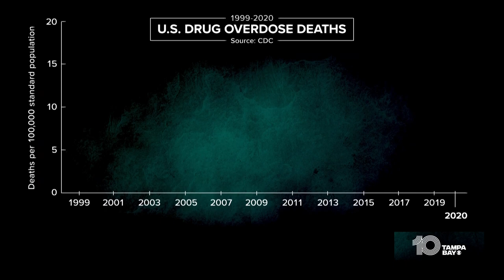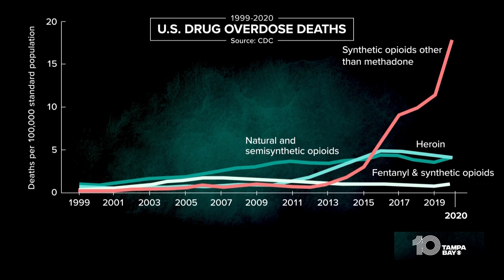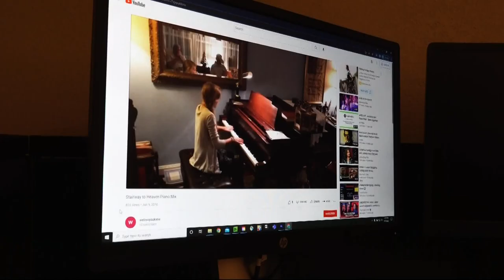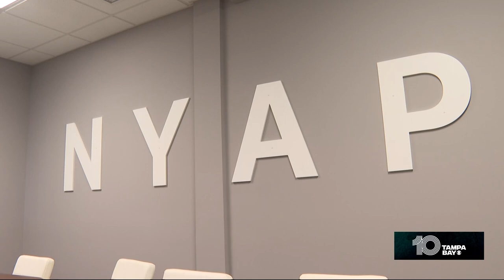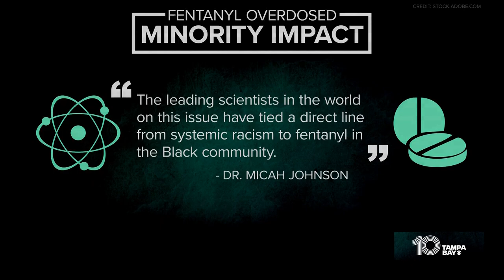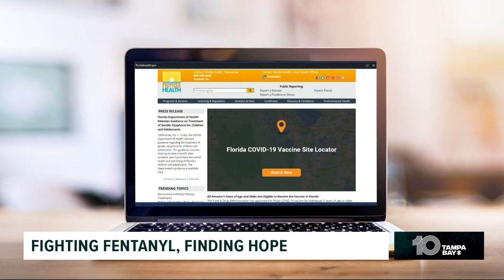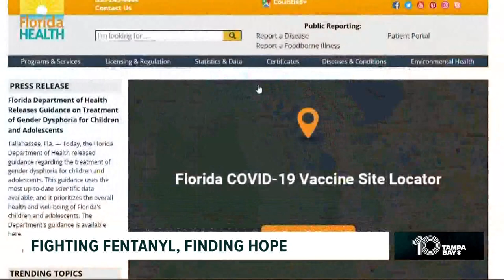Help is here: Local resources for those battling substance use disorders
With so many people in need of help either for themselves or someone else, having the right resources is critical to raising awareness and taking action to address the problem.

According to Families Against Fentanyl, Florida had the highest number of total fentanyl deaths last year, a total that more than doubled in just two years. Since 2015, fentanyl has killed 209,491 people across the country.

The Crisis Center of Tampa Bay is a one-stop-shop. They have access to more than 4,000 resources and have people ready to take calls. They'll help connect you with substance treatment, even if you don't have the means to pay. They also want to ensure those who are trying to take care of a loved one with an addiction get the mental help they need too.

Veteran Care Coordinator and Intervention Specialist Robert Galbraith says often those calls are the most difficult to answer.